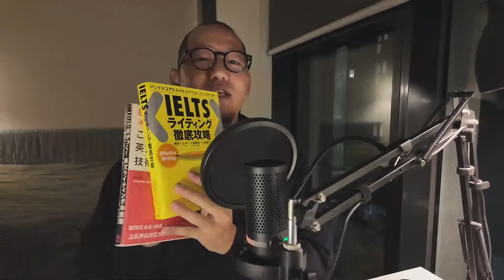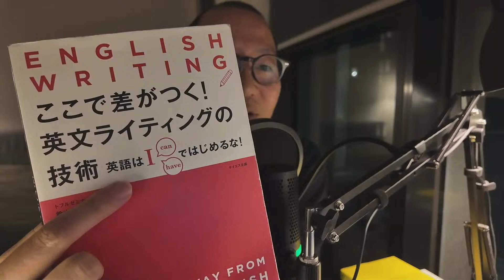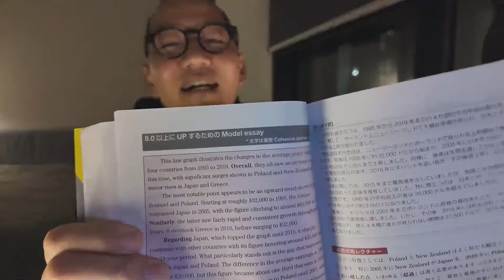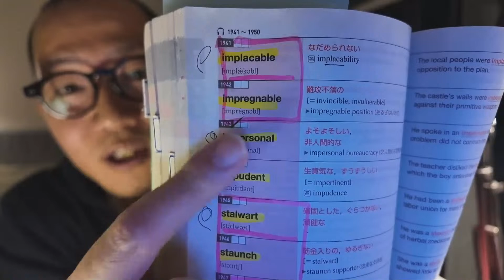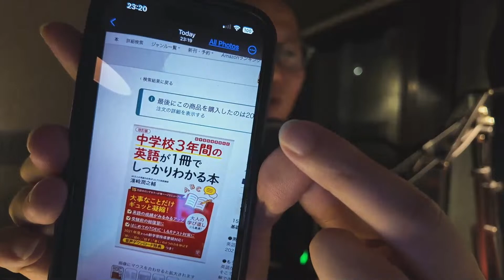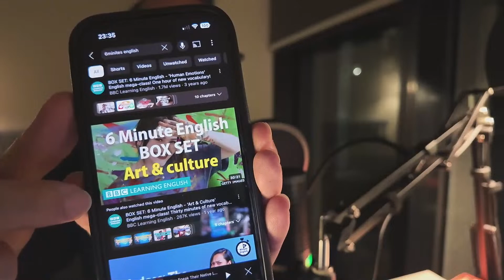英語学習や留学の質問答えまくります🔥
基本的にどんな質問もOKです！アドバイスなどを希望の場合は、背景の情報を少しでもいただけるとより具体的な回答ができると思います😊